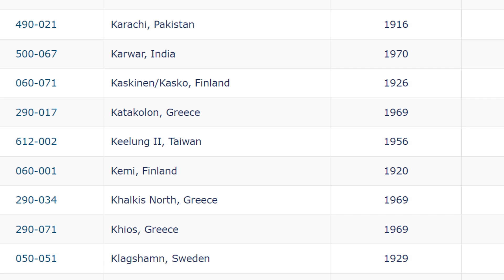Sea Level Check - Keelung